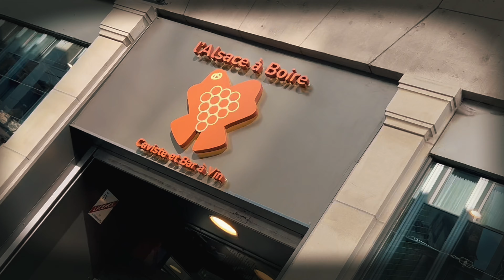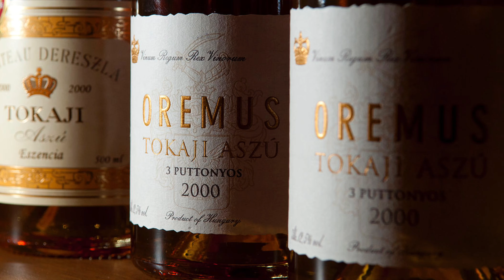Un grand cru déclassé : Roche Volcanique Pinot Gris de chez Zind-Humbrecht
Le Domaine Zind-Humbrecht est mon domaine préféré d'Alsace, et le Grand Cru du Rangen de Thann est sans doute sa parcelle la plus réputée. Qui dit réputé, dit cher... Et donc, lorsque le domaine vous propose une version "déclassée", il ne faut pas hésiter trop longtemps!!